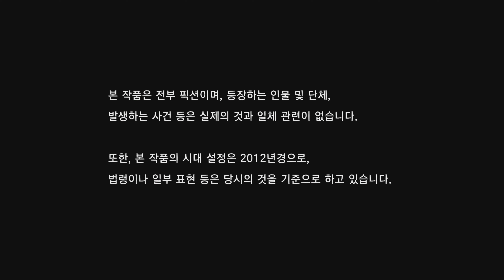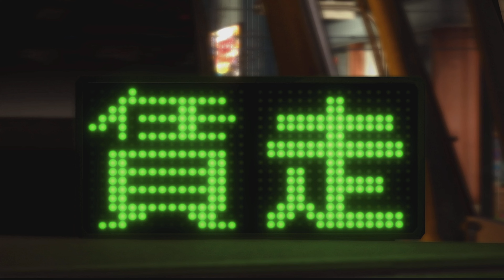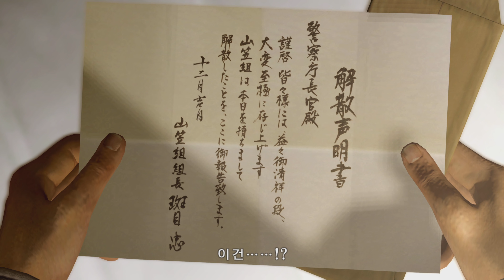[PS4][K]용과 같이 5: 꿈을 이루는 자 (Yakuza 5: Fulfiller of Dreams) - 1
Release Date: June 20, 2019 / Play Date: February 10, 2021

1-1장 ~ 1-4장.
Chapter 1-1 ~ Chapter 1-4.

*4K 해상도 지원에 (업로드일 기준) 약 3-5일 소요.

용과 같이 5: 꿈을 이루는 자 (Yakuza 5: Fulfiller of Dreams)